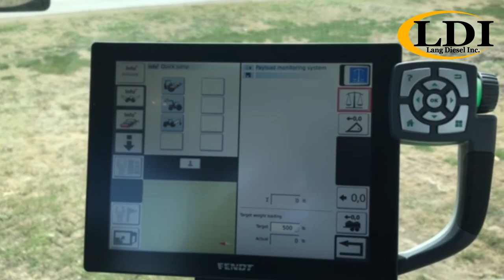Fendt Vario Tractors at LDI